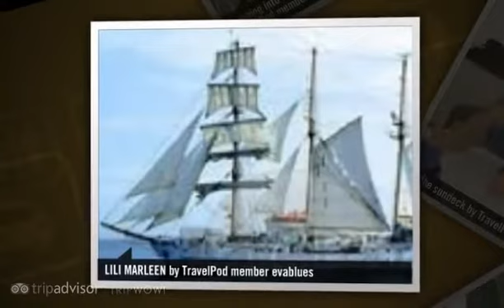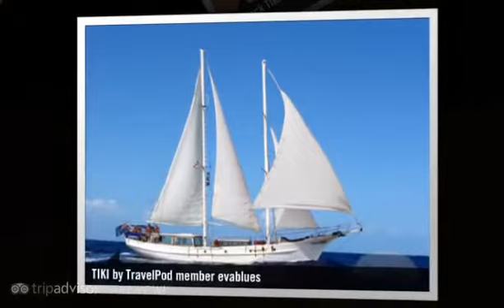"Cruising on sailing Yacht TIKI the Andaman Sea" Evablues's photos around Langkawi, Malaysia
Preview of Evablues's blog at TravelPod.